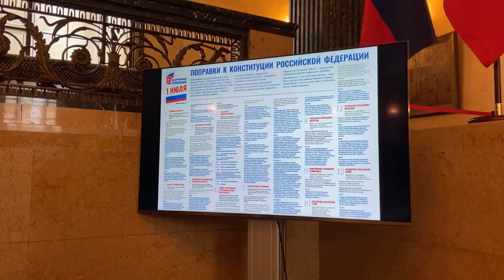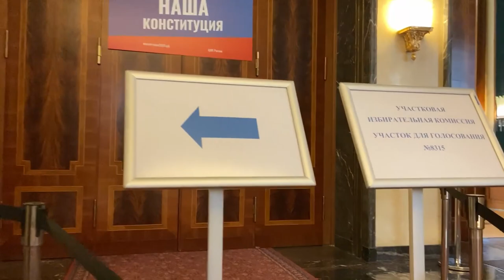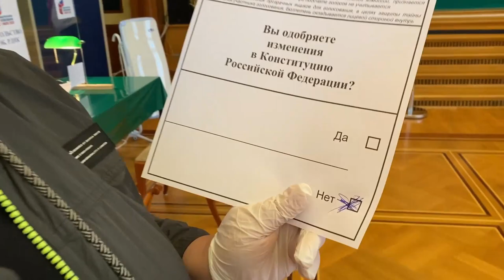Гей-пропаганда в российском посольстве, печальное отсутствие пирожков и поправки про обнуление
Ольга Романова и съъхемочная группа нашего канала побывали внутри российского посольства в Берлине и изнутри увидели, как в интерьерах сталинского Ампира проводится голосование по поравке в Конституцию.
Четвёртая часть репортажа про обнуляйтунг 1 июля